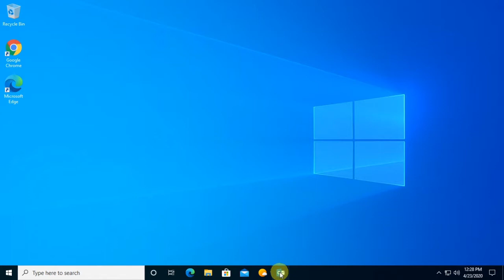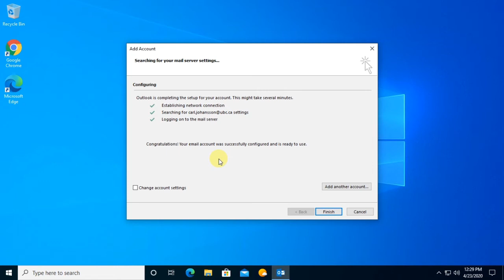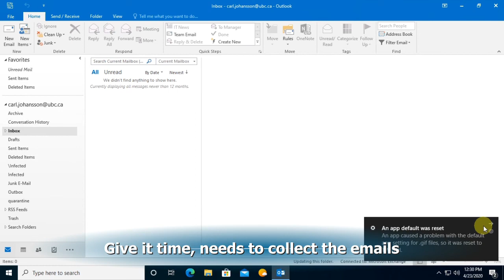Windows: Setup Outlook with UBC Email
UBC FASmail setup

Encryption required